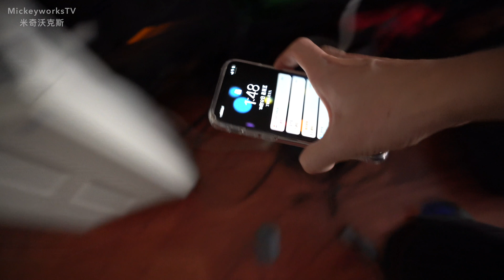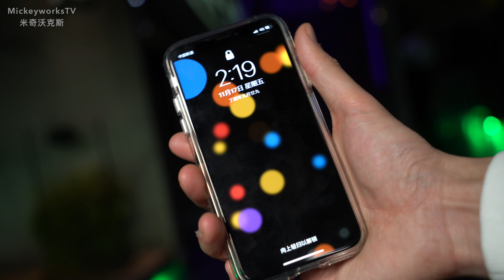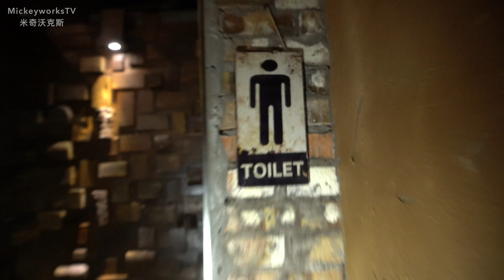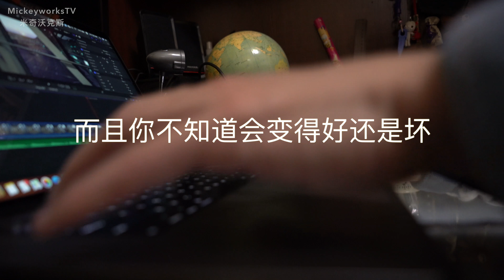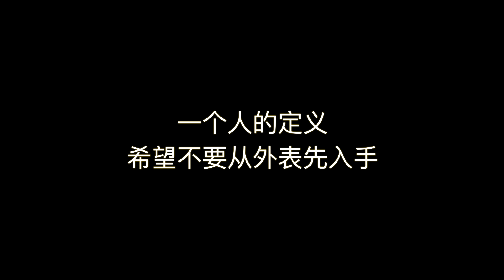从此之后，再也看不到之前的我